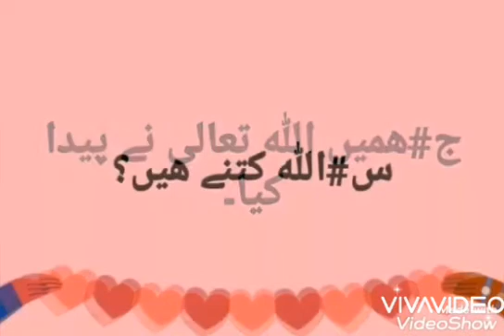Islamiat Qand Ans part 2